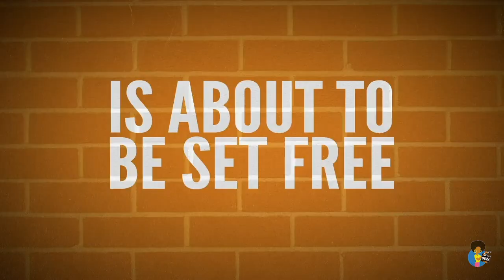Romany Malco Talks Tijuana Jackson (2020) | Part 1 Skype Interview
Romany Malco, writer, director, producer and star of the feature film, TIJUANA JACKSON: PURPOSE OVER PRISON joined Reelblack founder Mike D. to discuss his film, which is coming to Virtual theaters on July 24 and On-demand on July 31, 2020.
Tijuana Jackson (ROMANY MALCO) is a man determined to move beyond his checkered past and achieve his ambition of becoming a world renowned motivational speaker. When asked to be the subject of a 10 minute student film, TJ leaps at the opportunity. 10 minutes turns into 10 hours, and 10 hours become 10 life altering days of courage and inspiration. Determined to be more than a statistic with a pipe dream, TJ stops at nothing to earn the respect of his family, and crush (REGINA HALL), who is currently his probation officer, by becoming the success story they claimed he’d never be.

DIRECTOR’S STATEMENT
I created this YouTube character to reach a demographic that much of America has written off as detriments to society, losers and outcasts.

I did not expect Tijuana Jackson’s YouTube channel to gain the Universal appeal that it did. Nor did I expect a full page write up in the New York Times. After thousands of DMs thanking this fictional character for his lessons, humor and insight I realized there were millions of people from all over the world who saw value in Tijuana Jackson’s Prison Logic, and that is what inspired this film.

My producers, Brian and Josh Etting were the first to speak of a Tijuana Jackson feature film but obtaining financing for this type of character proved impossible. So, Tijuana Jackson’s fanbase decided to finance the film themselves, hence the birth of Tijuana Jackson: Purpose Over Prison.

My goal with “Tijuana Jackson: Purpose Over Prison” is to redefine success as we know it and teach others that monetary gain, social status and the acquisition of things mean nothing without purpose.

My hope is that this film helps explain how these three components of "traditional success" are all synonymous with debt and only offer temporary gratification.

As suggested in “Man’s Search for Meaning” by Viktor Frankl (author and survivor of an Auschwitz concentration camp), it is through servicing others that we find our greatest sense of fulfillment. This is a lesson that our main character, Tijuana Jackson learns along his journey throughout the “Purpose Over Prison” mockumentary.

“Tijuana Jackson: Purpose Over Prison” is most celebrated for its ability to fuse humor with profound life lessons. So, rather than large set pieces and visual effects, we focused heavily on relationships, emotional nuances and the subtle psychological impairments of our lead characters to capture the essence of this comedic tale in a cost effective manner.

Thanks to technology, an amazing cast and a savvy production team we were able to create a micro-budgeted comedy which has potential for mass appeal. We hope the world enjoys the story as much as we enjoyed the process.

—Romany Malco